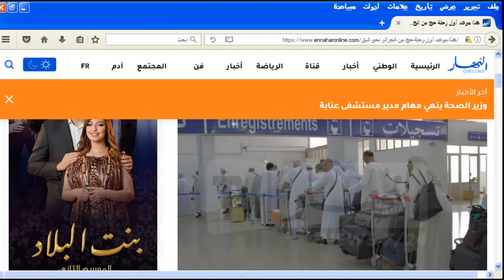موعد أول رحلة حج من الجزائر نحو البقاع المقدسة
موعد أول رحلة حج من الجزائر نحو البقاع المقدسة هذا ما أشارككم إياه منقولا لكم من موقع النهار .